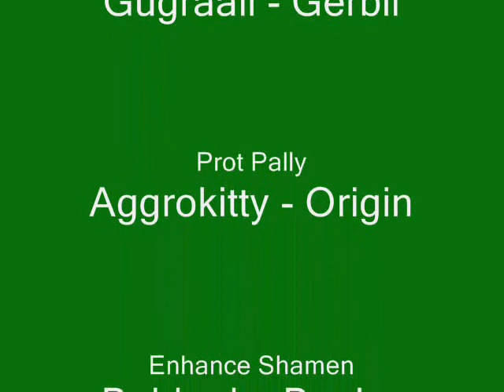Angry Gerbils & Origin 6 Man Heroic Heigan from 50%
Heigan Dance
Lady GaGa - Just Dance
Bouncing Souls - I Like Your Mom
Missed Stasis - Origin Died Early )=